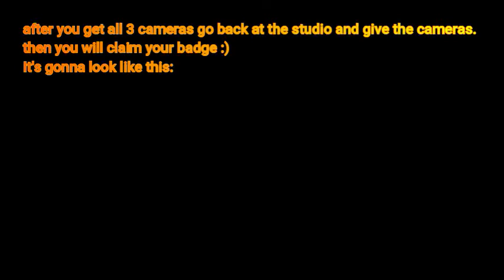Roblox Jailbreak Game🏆 RB EVENT 2020🏆 How to collect all 3 cameras for CHAMPIONSHIP Badge Explicit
Hi guys, in this video I'll show you how to collect all 3 cameras for Badge Mission Roblox Battles Event 2020 in Jailbreak ROBLOX Game! :) You will see how to get to the places,
how you could easily get the card for Bank Room (most recommended play with friends they may have cool stuff or know the game pretty well).
After you collect all 3 cameras go back to studio building and you will receive your badge over there :D
I hope this tutorial helps you get your missing badge!
This is our episode 5 from our Badge Series :) you may wanna check out other vids we made for badges or the sword tutorial!

Mafia" - Rap Freestyle Type Beat | Hard Underground Boom Bap Type Beat | Anabolic Beatz

Gangster Rap &Trap Mix l Best Trap l Rap l Hip-Hop Playlist (2020)
Prod by Sh1nobi Beats